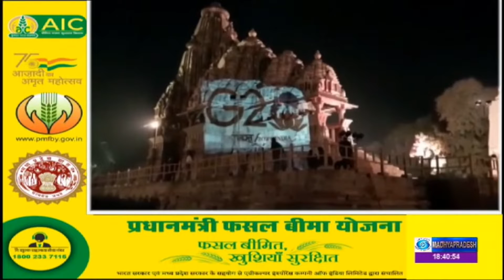विश्व प्रसिद्ध पर्यटन स्थल खजुराहो के मंदिरों पर भी जी 20 की आकर्षक जगमगाहट देखने को मिली ।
छतरपुर जिले के विश्व प्रसिद्ध पर्यटन स्थल खजुराहो के मंदिरों पर भी जी 20 की रोशनी की आकर्षक जगमगाहट देखने को मिली और पर्यटकों ने जी 20 की अध्यक्षता को भारत के लिये गौरवपूर्ण क्षण बताया।